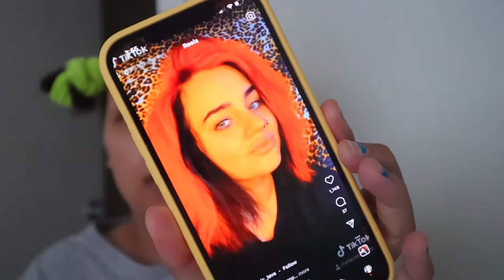Orange Skunk 🦨 Stripe On Natural Hair// No Bleach// Possibly A Fail 😅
Hey everyone today I am trying the skunk stripe on my natural hair… i was very much in the fall/ Halloween mood with this hair look so we are trying an orange and black look.